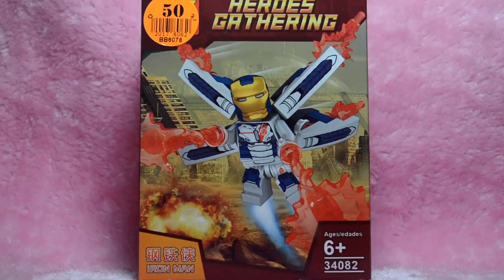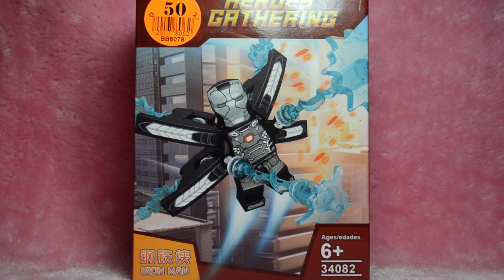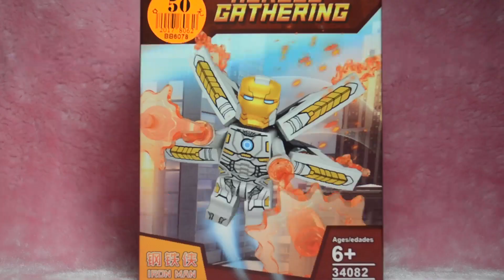鋼鐵人收集 LEGO IRON MAN Minifigure Collection MARVEL SUPERHEROES 34082 Unofficial LEGO